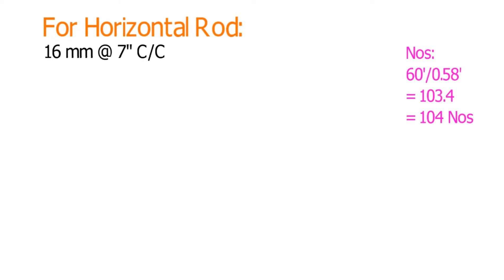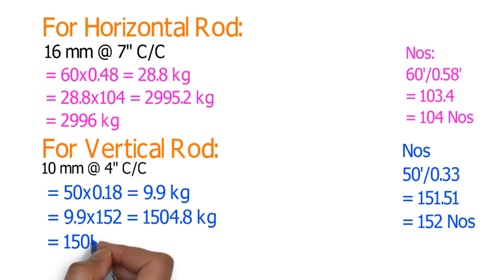ছাদের রড ক্যালকুলেশন | Rod Calculation for Slab | Civil Engineering School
কিভাবে ছাদের রড ক্যালকুলেশন করতে হয়।